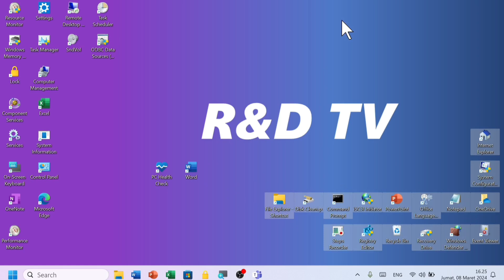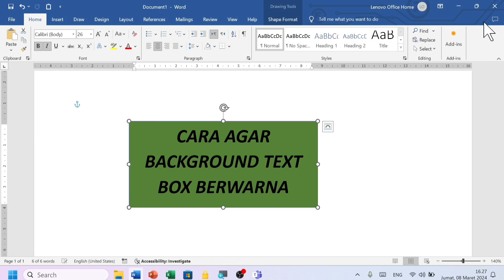Cara Mengatur Agar Background Text Box Berwana (Berwarna Biru, Hijau, / warna lain) - Microsoft Word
Ini merupakan tutorial mengatur agar background di text box microsoft word menjadi berwarna.